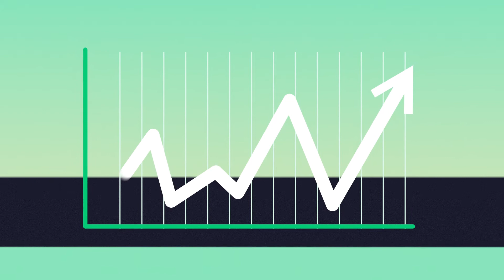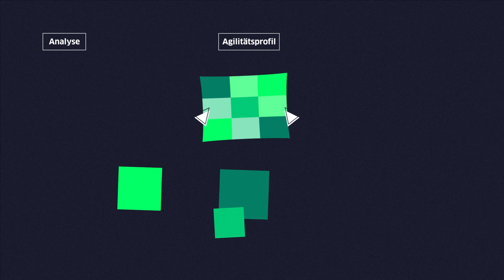DIE NEUDENKER®: Erklärvideo, Video Animation ‚BeST – Beschleunigte Softwaretechnik‘ für Accso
Was zeichnet eine gute Software aus? Ob in der Entertainment-Branche, auf dem Immobilienmarkt oder in der Logistik – eine Software ist dann erfolgreich, wenn sie die individuellen Anforderungen ihrer User erfüllt. Mit der Methode ‚BeST – Beschleunigte Softwaretechnik‘ entwickelt Accso, die Accelerated Solutions GmbH in Darmstadt, passgenaue und individuelle IT-Lösungen für seine Kunden aus verschiedenen Bereichen.

DIE NEUDENKER® haben das Erklärvideo zu BeST realisiert: Von der Konzeption, über Storyboard und Illustration bis zur finalen 2D-Animation. Er zeigt die wichtigsten Anwendungsbereiche als kleine sympathische Stadt und erklärt auf spielerische Weise, was Softwarelösungen von Accso so einzigartig macht. BeST – die Beschleunigte Softwaretechnik – steht dabei im Mittelpunkt. Die ikonographische Videoanimation ist ein gutes Beispiel, wie DIE NEUDENKER® ein komplexes Thema mit großer Leichtigkeit vermitteln können. Wir lieferten Text, Storyboard, Grafik, Sound-Konzept und Video Animation.